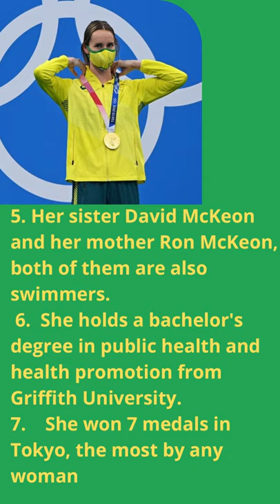Emma Mckeon | Champion Australian Swimmer | Olympics 2020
Emma McKeon was born on 24 May 1994 in Wollongong, New South Wales, Australia and is an Australian competitive swimmer. McKeon has won eleven Olympic medals till date that makes her a Champion swimmer and the most decorated Australian Olympic athlete of all time. She had won one gold medal at the 2016 Summer Olympics in Rio de Janeiro and four golds at the 2020 Summer Olympics in Tokyo. She currently has five Olympic gold medals, the most in Australian history and tied with Ian Thorpe. Her sister David McKeon and her mother Ron McKeon, both of them are also swimmers. She holds a bachelor's degree in public health and health promotion from Griffith University. She won 7 medals in Tokyo, the most by any woman

shorts# Emma# mckeon# swimmer# olympics# 2020#